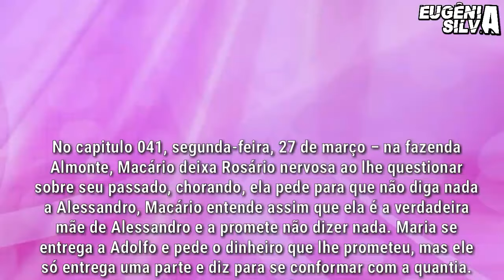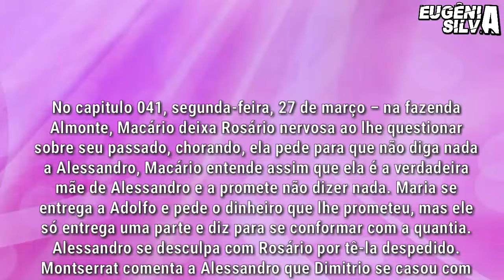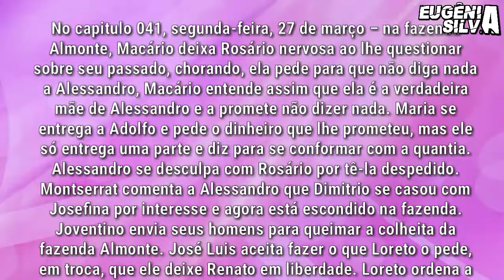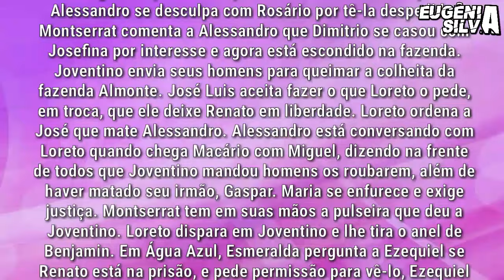🎬 Alessandro descobre que Joventino matou Gaspar | Resumo 41 | por Eugênia Silva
-Moisés